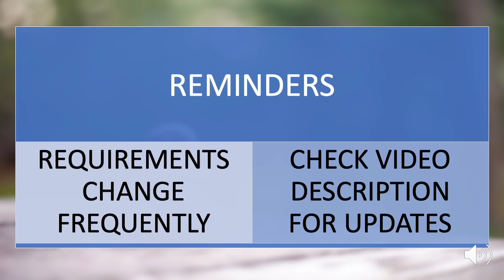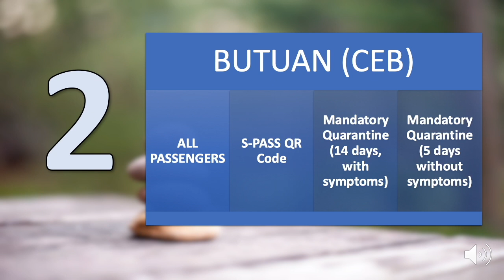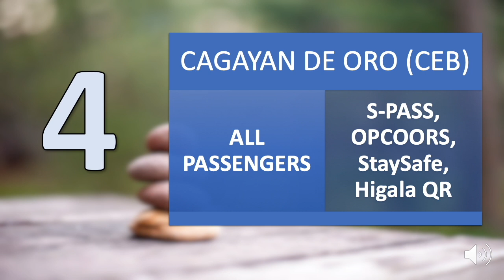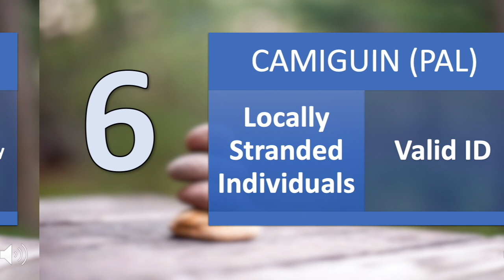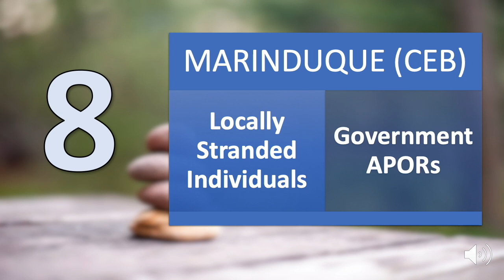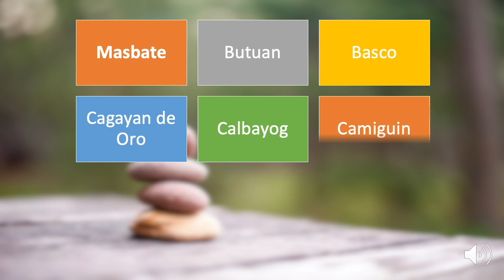NO SWAB TEST TRAVEL REQUIREMENT FOR 9 DOMESTIC DESTINATIONS | Domestic Travel Requirements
There are places in the Philippines that do not require a negative RT-PCR swab test result upon check-in at the airport.

This video will list down the 9 domestic destinations with no RT-PCR TEST requirement as of SEPTEMBER 2021.